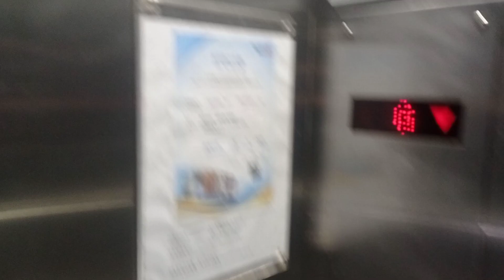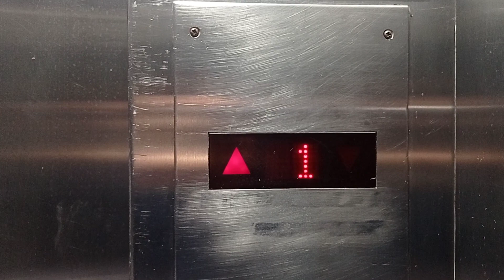粉嶺牽晴間購物廣場KONE升降機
(這部升降機可往停車場)